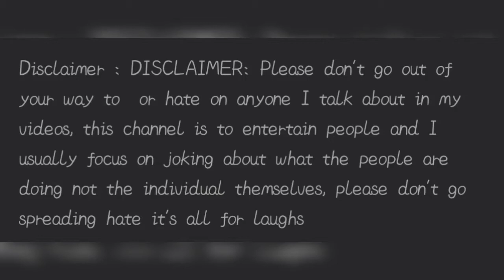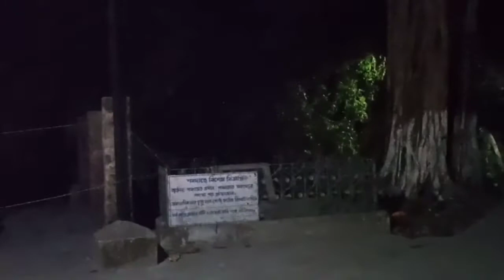ভূতুড়ে Vlog with Mainak & Mashrur । Episode-02 । Part-01। Must Watch । Banglar Boy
Hey what's up dudes...
Vuture Vlog, Episode 02, Part- 1 is here.
Ebare Sujan aste pareni or Family r jonno😔😔😔...
By the way ager tar theke ektu interesting bananor chesta kore6i...
Asha kor6i tomader bhalo lagbe. Er Part 2 asbe...
Keep Supporting ❤️❤️❤️
Love U dudes, Love from Banglar Boy Team and Love From Our Hearts...
Ar Jharer gotite Share koro...
100 Likes aim korlam plz kore dio God tomader valo korbe❤️❤️.

Bye. 👋👋👋👋